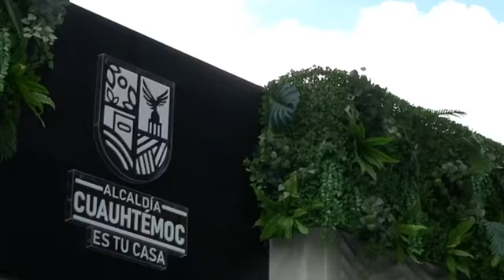Mercado San Juan E. Pugibet renovación de fachada.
El Mercado San Juan E. Pugibet, se renueva en su fachada pero se mantiene como uno de los más antiguos y tradicionales de la Ciudad de México, ubicado de la AlcaldíaCuauhtémoc.